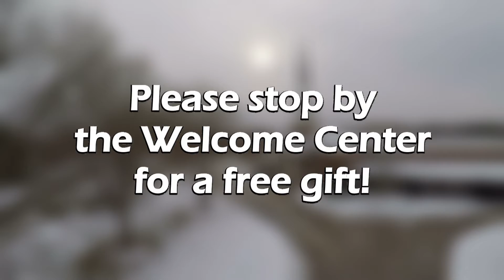Week of 1/30 - 2/5